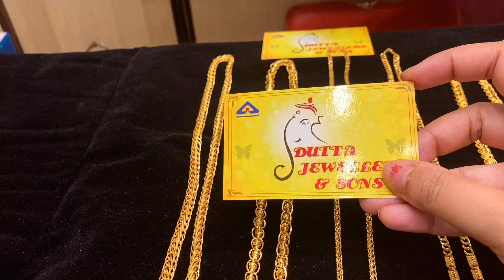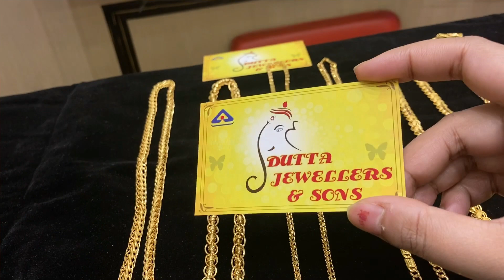Latest light weight gold chain for gents | gold chain for men with price & weight | men’s gold chain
Hello , today we have come up with daily wear & party wear light weight gold chain Kolkata designs collection . These can be also interpreted as groom Gold hollow chain designs

DUTTA JEWELLERS AND SONS
ASWINI NAGAR BAGUTATI
KOLKATA 159
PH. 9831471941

Meghbalikavlogs

gold diamond
waman hari pethe mangalsutra design
sone ki anguthi
20 grams gold necklace designs with price grt
10 gram gold chain designs with price
bangle ceremony dress
simple necklace design
bridal jewellery design
0.5 gram gold ring for baby
8 gram gold bangles in grt
pearl chain designs
anjali jewellers offer today with price
grt jewellers near me
dubai jewellers
punjabi wedding cards
wedding marriage bridal jewellery set
kalyan jewellers 22 carat gold price today
nakshatra gold and diamonds
tanishq jewellers near me
anjali jewellers near me
indian wedding cards
haldi jewellery for bride
anjali jewellers necklace
buy gold jewellery online
tanishq jewels
traditional marriage tanishq gold necklace designs with price